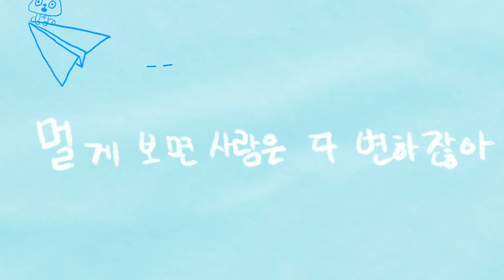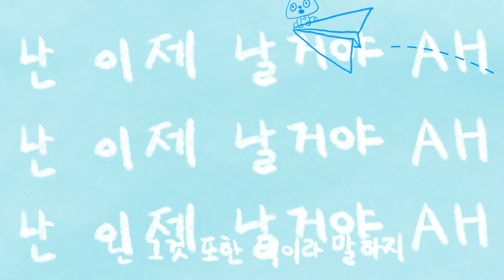[MV] kyungjehwan(경제환) _ Airplane(비행기)